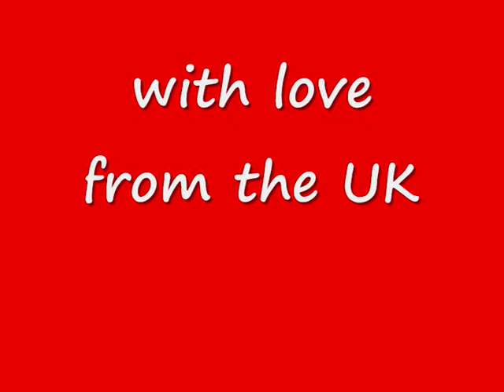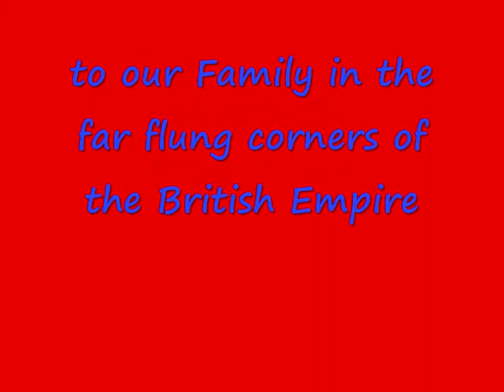Happy Christmas Canada 2009 - To the Morley's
Happy Christmas to the Morley's in Canada from your family in the UK
Christmas 2009